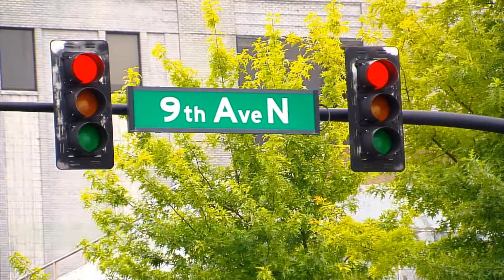Rush Bicycle Messengers - Nashville, TN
From Live Green Tennessee - Season 7, Episode 12

Rush Bicycle Messengers is Nashville's only all bicycle courier service. They can deliver just about anything you need, whether it’s court filings, legal documents, product distribution, medical records, bank deposits, mail pickups and pretty much anything else you can think of. And it’s all via bicycle. WCTE’s Jacob Carr tagged along with the courier while they biked the streets of Nashville.